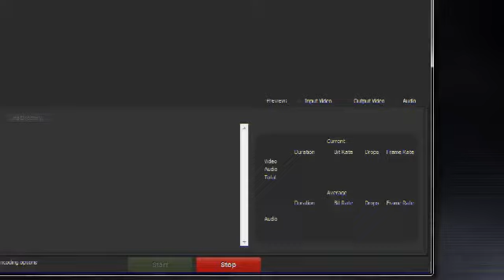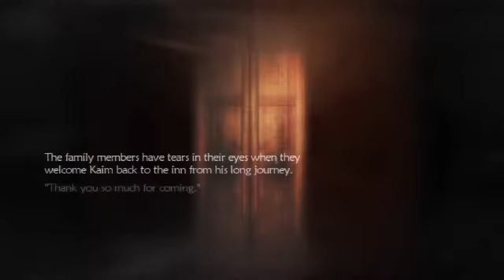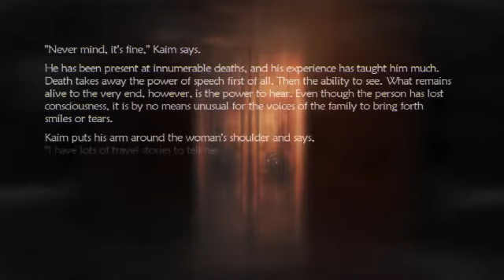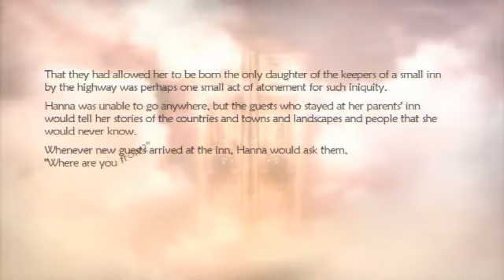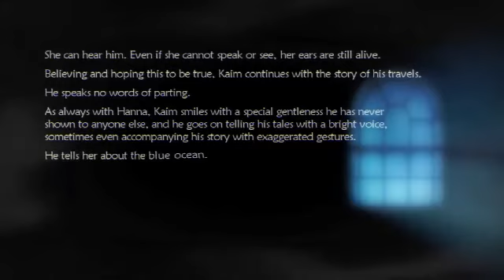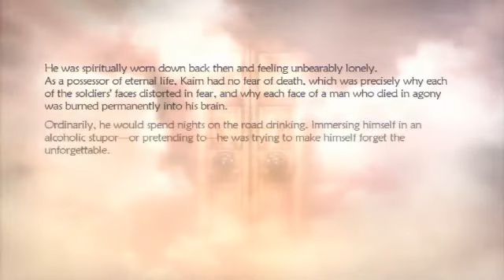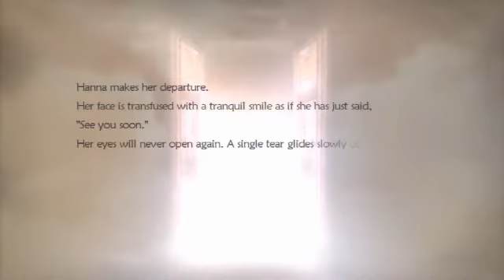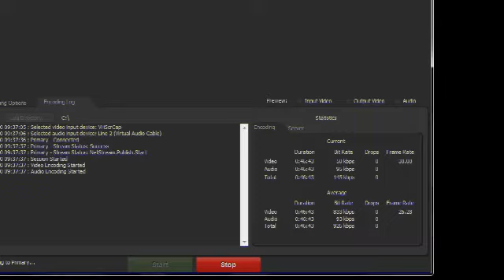Lost Odyssey Recording 2